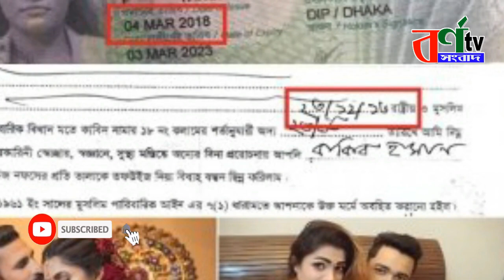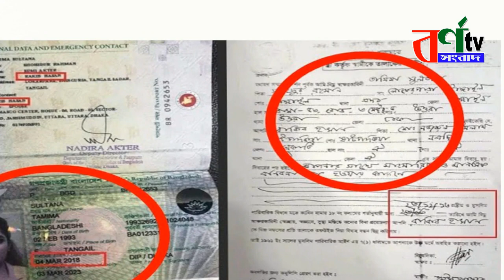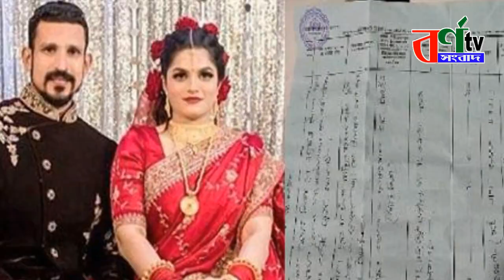ভুয়া তালাক ও পাসপোর্ট দেখিয়ে ধরা খেলো তামিমা | Fake divorce and passport | nasir hossain wed tamima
সত্য কোনটি, তামিমার ‘তালাক নোটিশ’ নাকি ‘পাসপোর্ট’?
সংবাদ সম্মেলনে ক্রিকেটার নাসিরের সদ্য বিবাহিত স্ত্রী তামিমা সুলতানা তাম্মী যে কাগজ দিয়েছেন তাতে দেখা যায় তিনি ২০১৬ সালে রাকিব হাসানকে ‘স্ত্রী কর্তৃক তালাক নোটিশ’ দিয়েছেন। অন্যদিকে তার পাসপোর্টে দেখা যায় ২০১৮ সালে রাকিব হাসানকে স্বামী ‘উল্লেখ’ করে ‘পাসপোর্ট’ ইস্যু করেছেন তামিমা। সংবাদ সম্মেলনে দেয়া ‘স্ত্রী কর্তৃক স্বামীকে তালাকের নোটিশ: গত বুধবার সংবাদ সম্মেলনে সাংবাদিকদের হাতে একটি কাগজ দিয়েছেন তামিমা তাম্মী, ক্রিকেটার নাসির এবং তাদের আইনজীবী ব্যারিস্টার আসিফ বিন আনওয়ার। যে কাগজের শিরোনাম ‘স্ত্রী কর্তৃক স্বামীকে তালাকে নোটিশ’। যেটিতে উল্লেখ করা হয়েছে ২০১৬ সালের ২৩ ডিসেম্বর তামিমা সুলতানা তাম্মী তার স্বামী রাকিব হাসানকে তালাক প্রদানের নোটিশ দিয়েছেন। তবে রাকিব এটি পুরোপুরি অস্বীকার করে আদালতে মামলা দায়ের করেছেন। মামলার ডকেটে সংযুক্ত তামিমার ‘পাসপোর্ট’ যা বলেছে: আদালতে ক্রিকেটার নাসির ও তামিমা সুলতানার বিরুদ্ধে মামলার ডকেটে একটি নথী সংযুক্ত করেছেন আইনজীবী ইশরাত হাসান। যেটিতে তামিমার স্বামীর নাম উল্লেখ রয়েছে ‘রাকিব হাসান’। একই সঙ্গে ইমার্জেন্সি কন্ট্রাকেও স্বামী রাকিব হাসানের নাম উল্লেখ রয়েছে। পাসপোর্টটি প্রদান করার তারিখ হিসেবে উল্লেখ রয়েছে- ৪ মার্চ ২০১৮ সাল। যেটির মেয়াদোত্তীর্ণ ৩ মার্চ ২০২৩ সালের কথাও উল্লেখ রয়েছে। পাসপোর্টের ধরণ বলছে, এটি রি-ইস্যু করা। পাসপোর্টটির বর্তমান নম্বর বিআর দিয়ে শুরু হয়ে ৫৩ ডিজিট উল্লেখ করে শেষ হয়েছে। অন্যদিকে তার পুরাতন পাসপোর্টটি বিএ দিয়ে শুরু হয়ে ১১ ডিজিট উল্লেখ করে শেষ হয়েছে। এই পাসপোর্ট ও তালাক নোটিশের স্থিরচিত্র সামাজিক যোগাযোগ মাধ্যমে ছড়িয়ে পড়তেও দেখা যাচ্ছে।

রাকিবের আইনজীবী ইশরাত হাসান যা বললেন: এ বিষয়ে রাকিব হাসানের আইনজীবী ইশারত হাসান বলেন, তামিমা সুলতানা আমার মক্কেল রাকিবের স্ত্রী হয়েও তাকে তালাক না দিয়ে ক্রিকেটার নাসিরকে বিয়ে করেছেন। যা আইনসিদ্ধ নয়। এখানে রাকিব হাসান ক্ষতিগ্রস্ত হয়েছেন, তার সঙ্গে প্রতারণা করা হয়েছে এবং তার মানহানি হয়েছে। এ সংক্রান্তে পাসপোর্টের কাপিসহ অন্যান্য নথী আমরা মামলার ডকেটে সংযুক্ত করেছি। এসব ডকুমেন্ট আদালত বিবেচনায় নিয়ে পরীক্ষা নীরিক্ষা পূর্বক নাসির ও তামিমার বিরুদ্ধে যথাযথ ব্যবস্থা নিবেন বলে আমরা আশাবাদী। ইতোমধ্যে মামলাটি তদন্তের জন্য পুলিশ ব্যুরো অব ইনভেস্টিগেশনকে নির্দেশ দিয়েছেন আদালত। মামলাটি তদন্ত করে আগামি ৩০ মার্চ প্রদিবেদন দাখিল করতে বলা হয়েছে ।